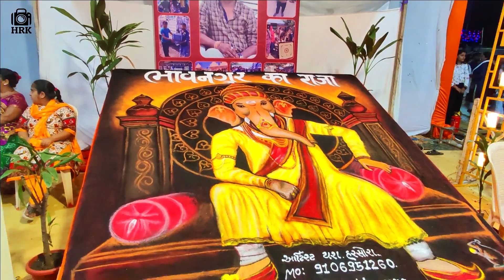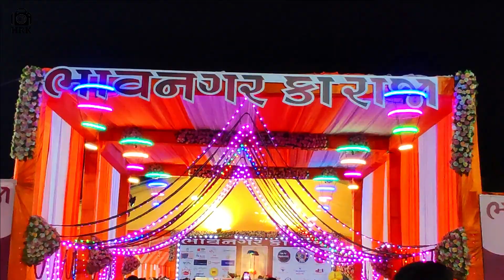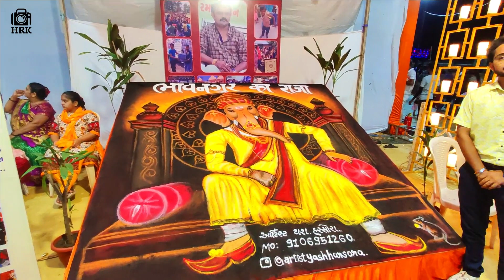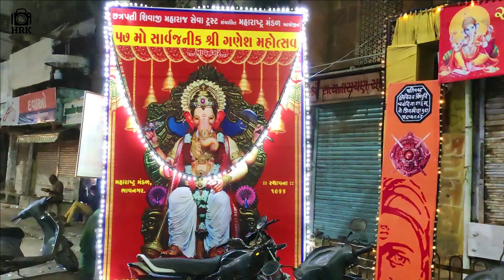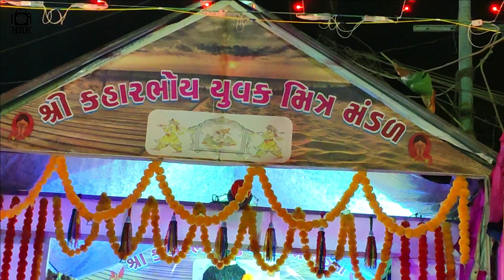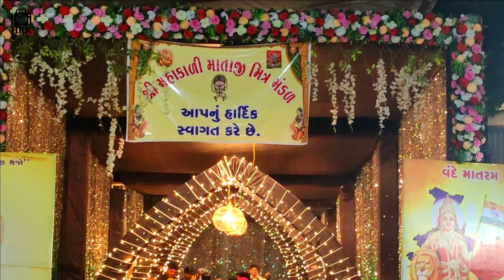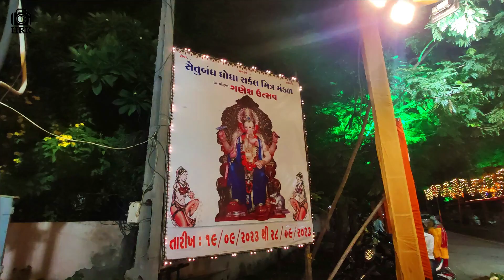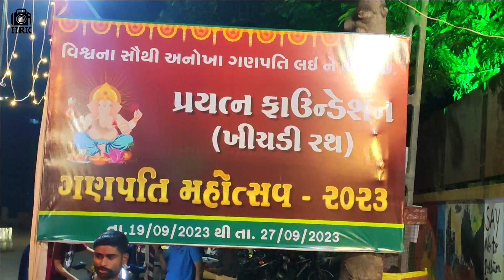Bhavnagar City Ganpati Utsav 2023 by Hardikkumar-HRK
Hello Everyone. 👋🏻
I am Your Loving Hardikkkumar-HRK

Bhavnagar City Ganpati Utsav 2023 Vlog.

Don't Forget to Press LIKE👍🏻 Button
For Better Experience Must Watch Video in 480p or Higher Resolution.

Created By